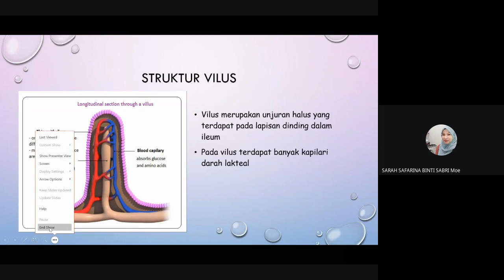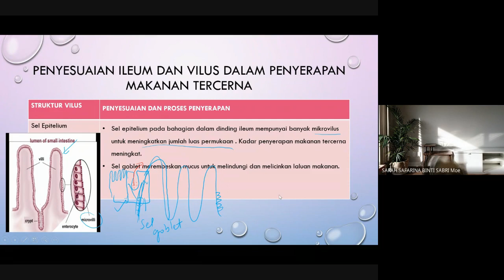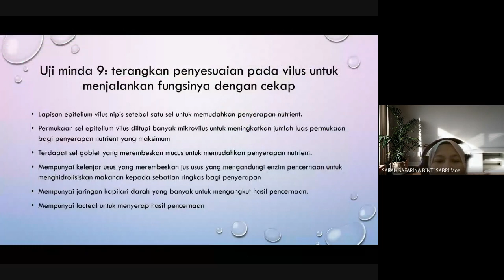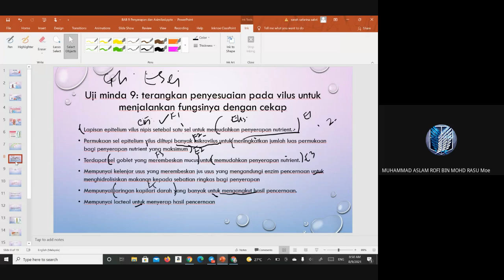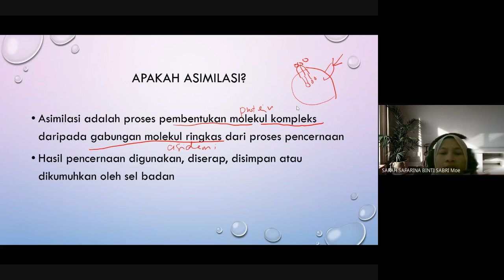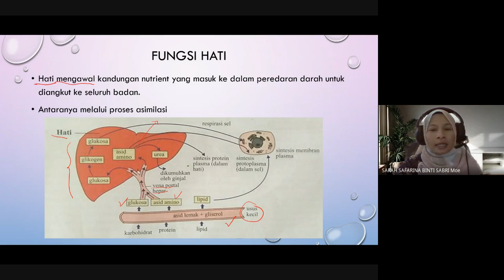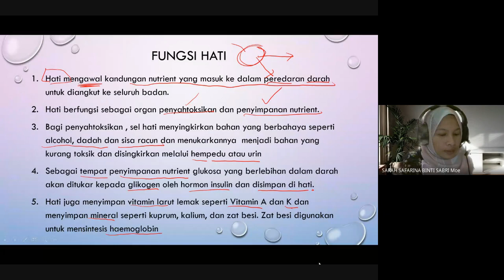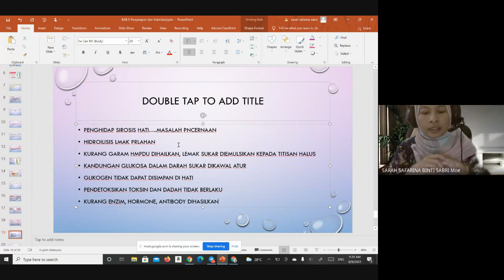PENYERAPAN DAN ASIMILASI